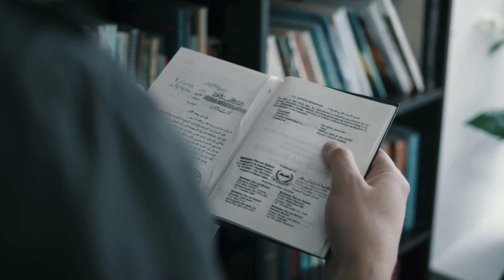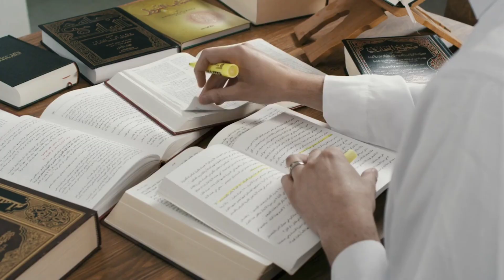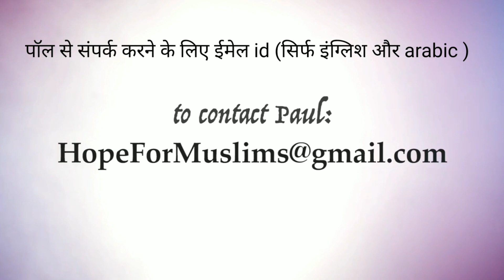ex-muslim realized the truth is Jesus | हदीसों ने खोल दी इस्लाम की पोल || hindi christian testimony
In a muslim nation . there is bann for christian people specially for Christian missionaries . But jesus loves muslim who are blinded by muslims scholars but before them they befooled by islam .
Jesus is God and mohammad doesn't know any thing  about God of israel

      or

 vipulshashankmishra@sbi

NOTE I AM NOT THE ACTUAL OWNER OF THIS VEDIO  . BUT I AM THE FIRST UPLOADER OF THIS VIDEO IN HINDI LANGUAGE AND THAT IS MY DUBBING EFFORT . SO THAT SUITABLE CHRISTIAN AND HINDI URDU UNDERSTANDING PEOPLE MAY GET IT . IT IS NOT INTENDED TO HURT ANYONES FEELINGS .. THANKS
. hear n see ministries( team .)